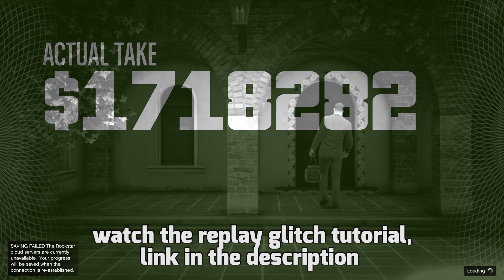Cayo Perico Heist Back-to-Back Pink Diamond Solo (Replay Glitch) - GTA Online